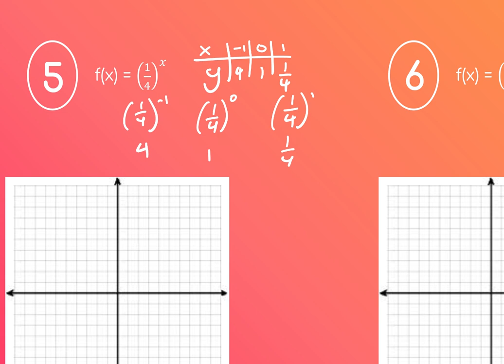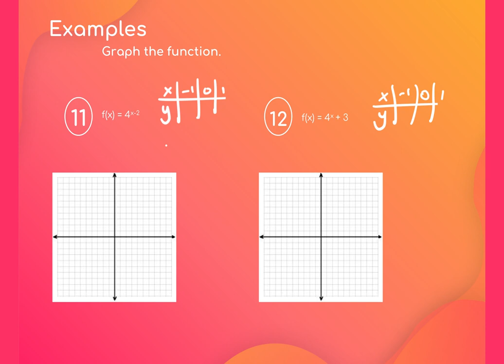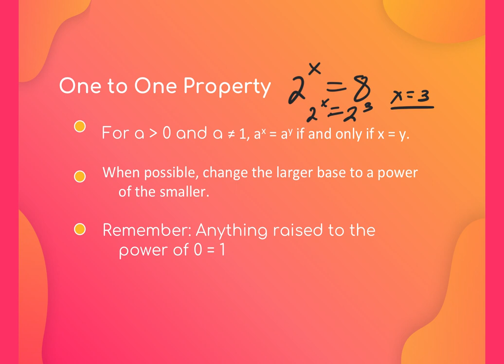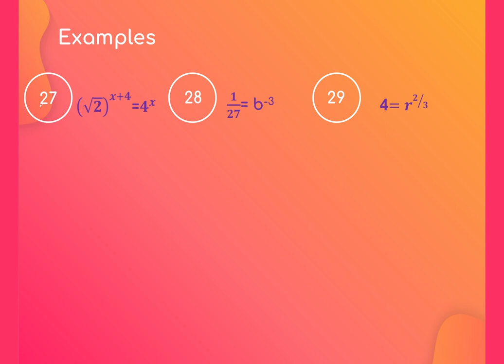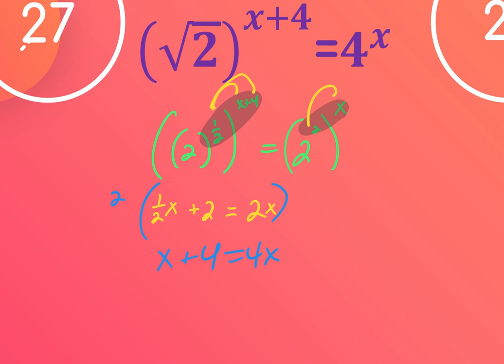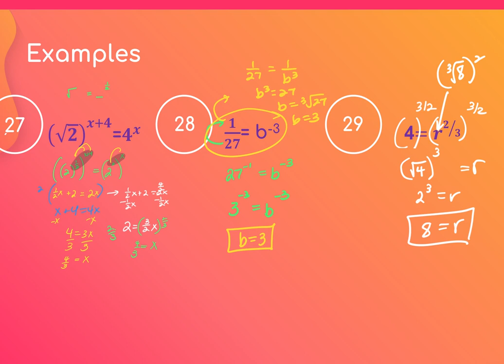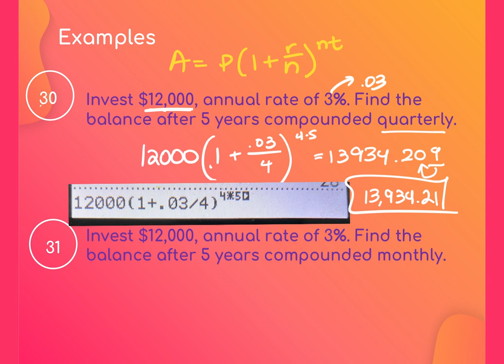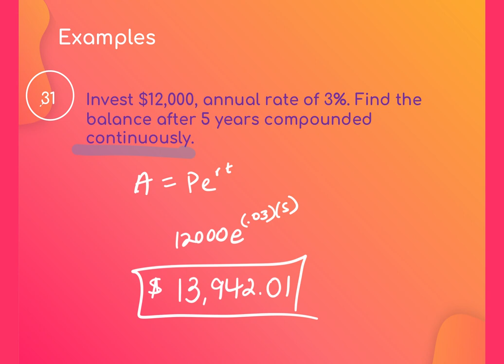2.3_5.1 exponential functions (part 2)